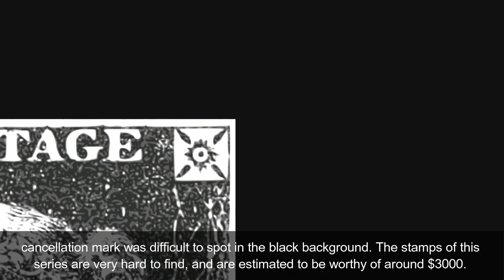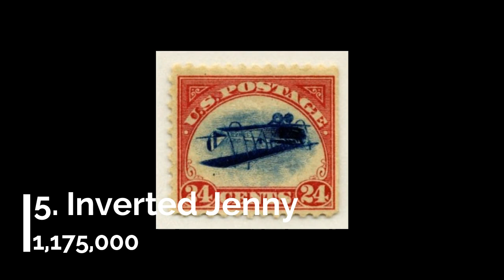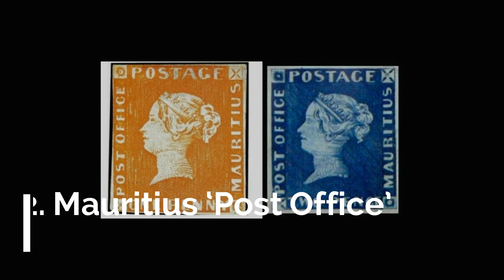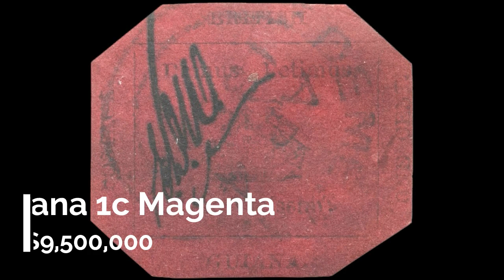Top 10 Most Expensive Stamps in The World | Most Valuable Stamps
Although collecting stamps is a hobby that is what you prefer to earn, but you're welcome, there are exceptions. These are the 10 most expensive stamps in the world.

10. Penny Black - $3000
In our list of most valuable stamps penny black is at number ten. The Penny Black was the very first stamp with an adhesive backing, to the idea of Rowland Hill. He is seen as the father of the stamps. The stamp was issued in England in 1840. However, the seal was retracted a year later because the stamp was difficult to spot on the black background. The stamp was replaced by Penny Red. This stamp with a picture of Queen Victoria would be worth $3000 today.

9. Basel Dove - $20,000
The Basel Dove is a stamp issued in Basel, Switzerland in the year 1845. It was the very first three-color stamp in the world. On the stamp a white pigeon is shown with a letter in his mouth. A total of around 42,000 copies were issued and anyone who could still have one of them could handle it better. Today, the Basel Dove is worth about $20,000

8. Tyrian Plum - $160,000
The Tyrian Plum profile which Edward VII pictured is one of the rarest stamps in Britain. Whoever has this stamp from 1910 is very lucky because most are destroyed after the unexpected death of the king. 24 million of the stamps were printed, but it was expected to distribute to the old stamps on goods. When Edward VII deceased too, it was decided to destroy most of the stamps.

7. Canada 12-Pence Black - $500,000
This stamp is also known as Canada's black ruler. It was published in 1851 and is today one of the most rare postage stamps. The photo of Queen Victoria is printed on the stamp, based on Alfred Edward Chalon's portrait. Even though no less than 50,000 stamps were printed, only a small number of them were sold. Six years later, the unsold stamps were destroyed. Apparently, only one hundred of these stamps would exist. It is estimated that this stamp can generate about$ 500,000!

6. The Whole Country is Red - $445,000
This Chinese stamp was issued in 1968, during the Chinese Revolution. It has become especially known because of the mistake it caused. On the image we see a map showing the expansion of Chinese communism with an image of a worker, a farmer and a soldier. The whole map of China was red-pointed except Taiwan, which was under Chinese rule, was printed in white. The mistake was spotted in the afternoon of the first edition day and the stamps were immediately withdrawn. Nevertheless, a number of copies have been added to collectors who can now say they have one of the world's rare stamps. Auction has paid more than $400,000 for this stamp.

5. Inverted Jenny - $1,175,000
This stamp is also known as Curtiss Jenny headstand and it's a printing mistake that has made it one of the most expensive postage stamps ever. The stamp was first published on May 10, 1918, and has an image of a Curtiss JN-4 aircraft that is upside down. Apparently, only one hundred of these stamps would exist. The rest was destroyed. Such a copy was sold through an auction in 2007 for more than $ 1,175,000.

4. The Hawaiian Missionaries - $2,240,000
This stamp, issued by Hawaii in 1851 is the rarest ever. The stamps had three different values and were known as "the missionaries" because the stamp was often used on the post between missionaries. All stamps were printed on low quality blue paper. The stamps with a value of 2 cents are the rarest as only fifteen of them have remained.

3. Treskilling Yellow - $2,300,000
Treskilling Yellow was released in 1855.. In 1996 it was sold for no less than 2.3 million dollars. In 2010, the same stamp was resold for an unknown price. There is only one copy of this stamp that has become so expensive due to a printing error. The stamps were printed with a blue green background but about eight copies came with a yellow background from the printer. The only copy was discovered in 1886 by a schoolboy named Georg Wilhelm when he was searching his grandparents' attic.

2. Mauritius ‘Post Office’ - $4,000,000
These stamps were issued in 1847 when Mauritius was another British colony. There were stamps of two values. One had an orange-reddish color and the other had a dark blue background. Picture of Queen Victoria was printed on the stamps, with the words 'Post office'. Some claim that the first version was a wrong print, but it did not turn out to be the case. These are estimated at a value of 4 million dollars.

1. British Guiana 1c Magenta - $9,500,000
The British Guiana 1c Magenta is a stamp that brought up $ 9.5 million during an auction in 2014. This makes it the most expensive and rare stamp in the world. The stamp is in the form of an octagon and was printed in limited edition in 1856. The picture of sailing ship with the slogan 'Damus Petimus Que Vicissim' (We give and expect something back) was printed on the stamp. The only copy was discovered by the Scottish boy Louis Vernon between his uncle's letters.